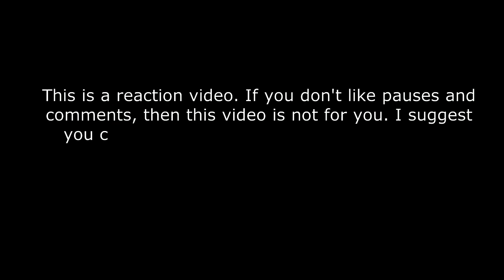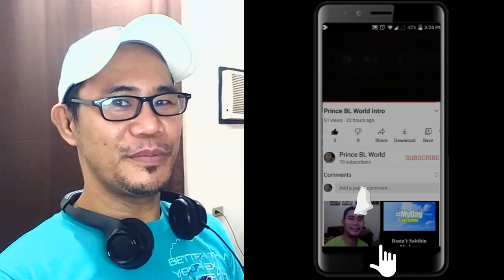The Divas of the Queendom - Rita Daniela Pregnancy Reveal Performance - All-Out Sundays REACTION